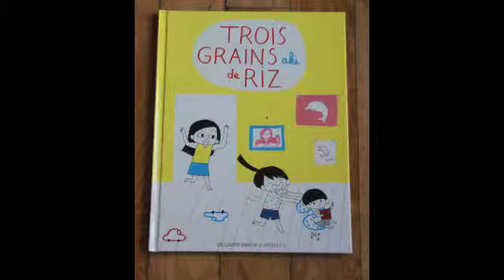Trois grains de riz - Aki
Dédicace au Salon du Livre de Montreuil. 5 décembre 2011.